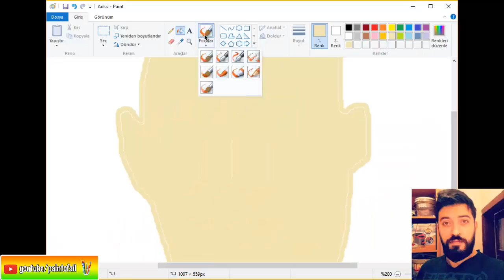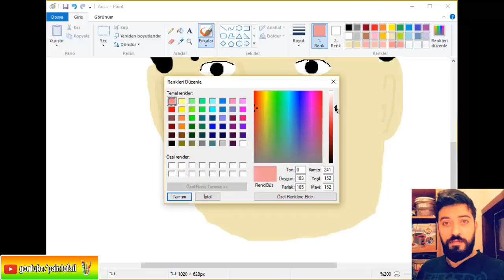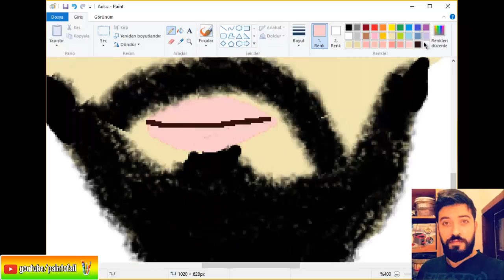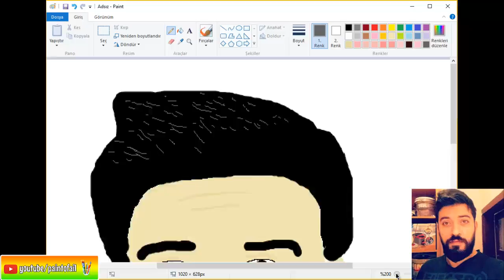PintiPanda (Tuna) Nasıl Çizilmez (paint)